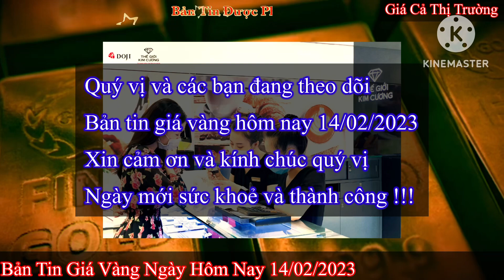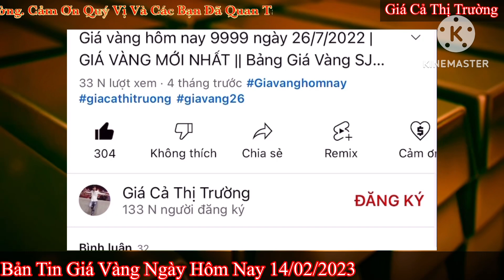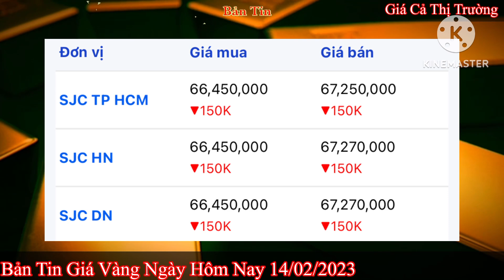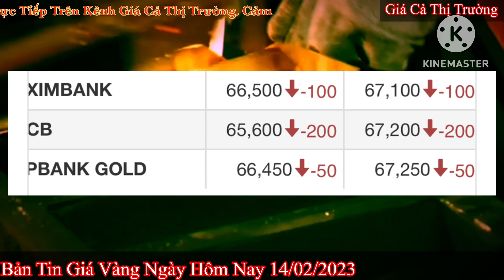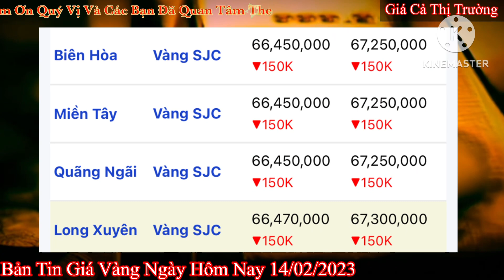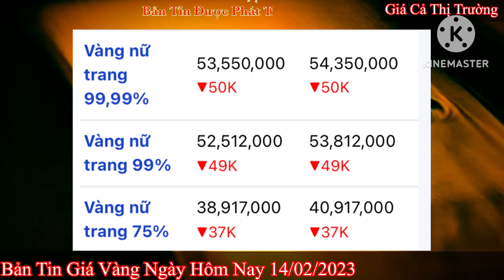Giá vàng hôm nay 9999 ngày 14/2/2023 | GIÁ VÀNG MỚI NHẤT || Xem bảng giá vàng SJC 9999 24K 18K 10K